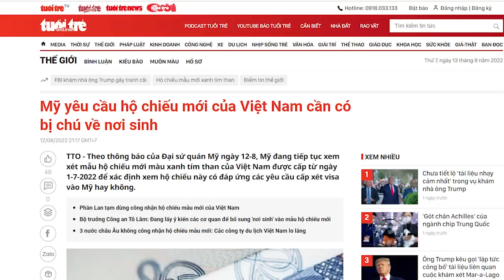Nguyễn Thanh Nghị đã „đá giò“ ai thì y người đó sẽ ngã ngựa? Thực hư về sức mạnh đáng nể ông Nghị?